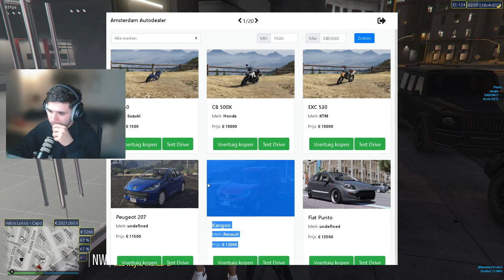IK GING KLOTEN OP EEN SERVER..🤣 (GTA RP)